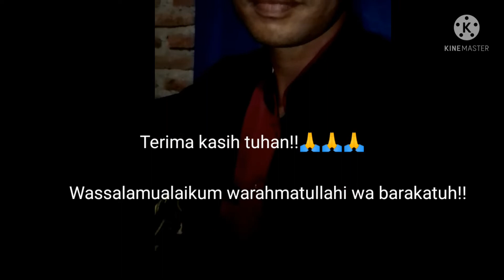vlog Istighfar dan ikhtiar serta bersabar!!🤲🤲🤲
Di video kali ini tentang keadaan di rumah Thole Juna dan keluarga bosqu!!

dimana hari ini mulai ayah kerja sampai pulang cuaca hujan terus!!!

rumah pada bocor yah maklum kita orang bawah yang hidup sederhana dan seadanya!!

bagi kami kebahagiaan terbesar kami adalah kebersamaan dengan keluarga!!!

tapi dg istighfar ikhtiar dan bersabar kami yakin Allah akan mendatangkan rezeki yang sangat besar dan semoga indah pada waktunya!

makasih buat teman teman yang nonton dan dukung Thole Juna semoga kebahagiaan selalu tercurah kepada kita semua!!! Amin

sekian Bosque akhir salam
wabilahitaufik wal hidayah